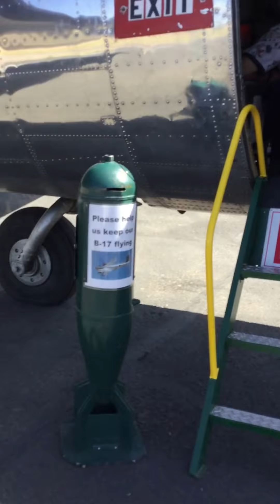LITTLEOINK9000 TRIP TO AZ(ARIZONA)!!!!!!!!!! airplane Museum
Hello, This is LITTLEOINK9000! And i am in. ARIZONA!